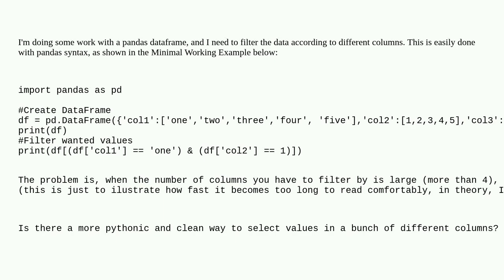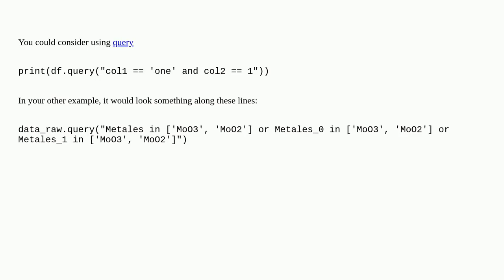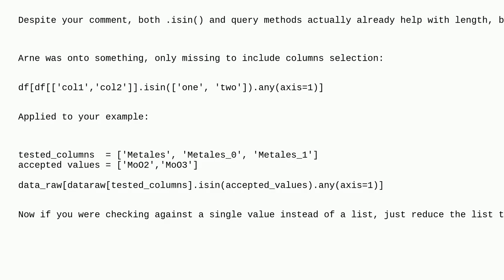Efficiently finding values in pandas dataframe filtering by different columns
A special thanks goes out to the community

  dataframe pandas python